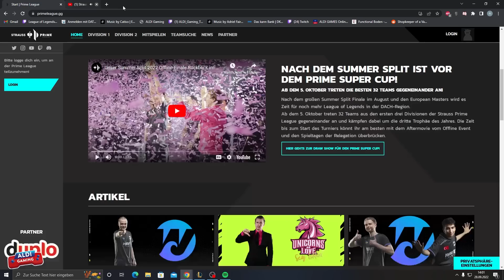RANK 1 EUW und ich muss Janna spielen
ALDI Gaming!

Social Media!

«MEINE HARDWARE»
★ Bildschirm: BenQ ZOWIE XL2411
★ Prozessor : i9-10940x
★ Grafikkarte : Geforce RTX 2070
★ Mikrofon: EV RE320
★ Mischpult: Yamaha AG06
★ Maus: ROCCAT Kone XTD
★  Stuhl: DX Racer Sentinel